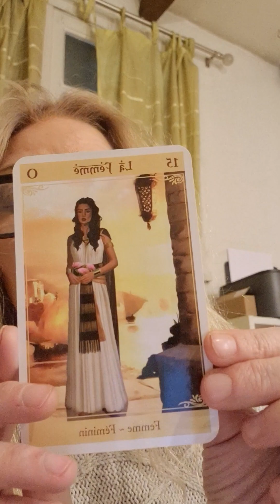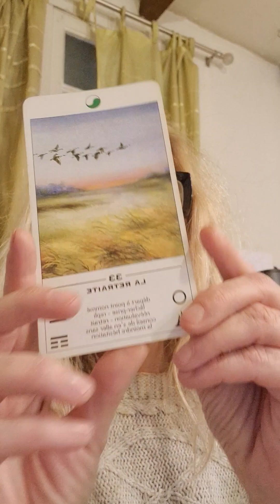AVRIL 2024 POISSONS GUIDANCE ORACLES ASRO LA BOUGIE TE CONNECTE A TES GUIDES, ECOUTE LEURS MURMURES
Mots cles

Dans cette vidéo, j’effectue pour vous une guidance par les messages du ciel (astrologie) et les messages de mes guides spirituels (oracles) Comment sera le mois de AVRIL 2024 pour les POISSONS ou ASCENDANTS POISSONS Ambiance Générale - Travail – Amour – Santé - Messages Spirituels – Conseils

Sylvie Cariou est Médium Auditive , Voyante, Cafédomancienne (elle lit dans le marc de café) Elle pratique son art depuis plus de 30 ans et exerce entre Paris et Marseille et Bandol. Reconnue pour ses talents, elle a été l'invitée de nombreuses émissions de Tv. Elle a écrit un livre sur L'art de lire dans le marc de café" Editions contredires et est la créatrice de l'Oracle Symbolique du Marc de Café.

Elle pratique l'astrologie depuis sa plus jeune enfance mais s'intéresse plus particulièrement à l'astrologie spirituelle, qu'elle utilise uniquement pour ses messages de l'univers et ses guidances oracle-astro et pour la magie de la lune. Vous pouvez la consulter en présentiel sur Paris - Marseille - Bandol Antibes Juan Les Pins - Ajaccio - Bastia - Limoges

Pour en savoir plus sur elle Encouragez son travail par vos commentaires et en vous abonnant à sa chaînes you tube.